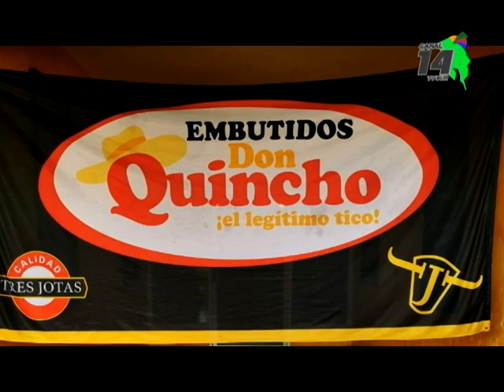En Tres Jotas marcan un récord, vendieron más de un millón de kilos de carne en octubre